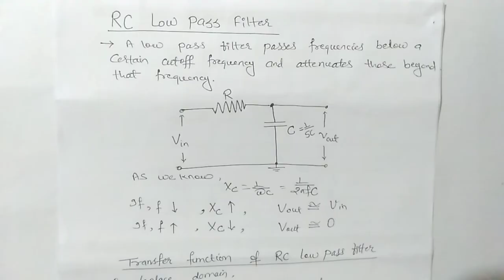RC Low pass Filter: Transfer function and frequency response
@Engineer MB Sah
In this video,  RC Low Pass Filter is defined. we also discuss about the  Transfer function, Frequency response i.e. magnitude and phase response of RC Low pass filter. The characteristics graph of magnitude and phase of RC Low pass filter also drawn.  This video belongs to the engineering subject "Basic Electronics engineering".

The other videos links are below